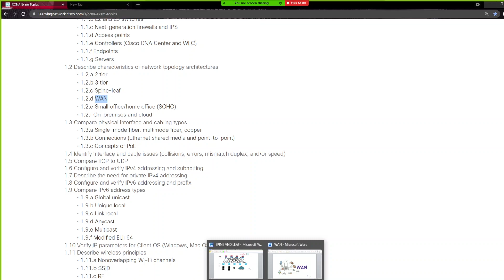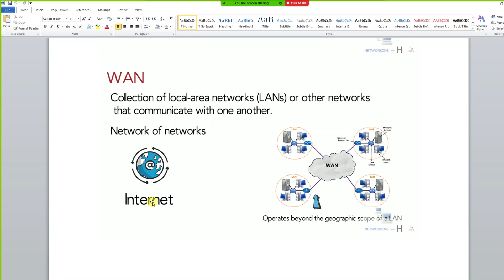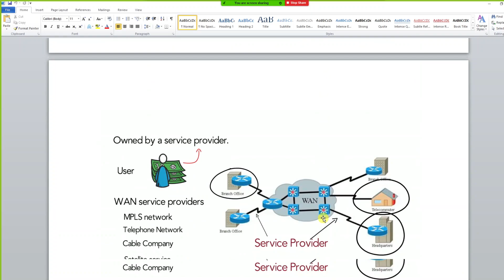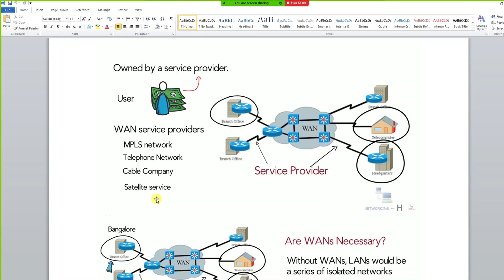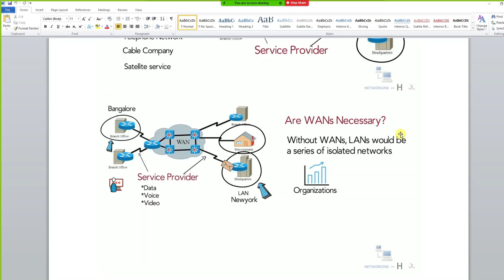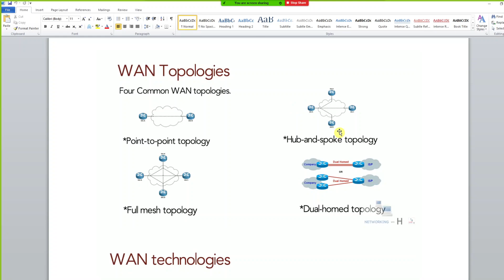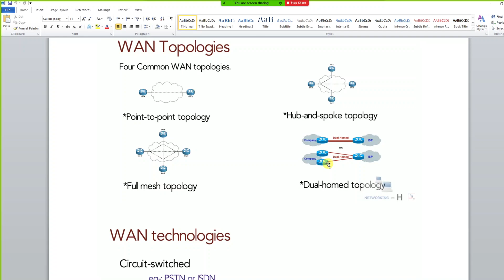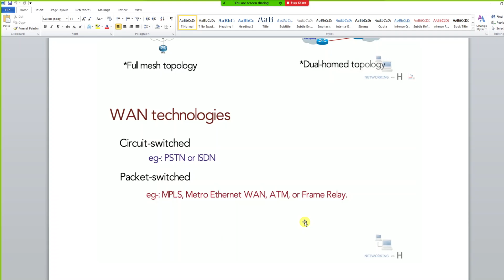200-301 CCNA Exam :WAN network topology architectures || detailed explanation in tamil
WAN network topology architectures || detailed explanation in tamil